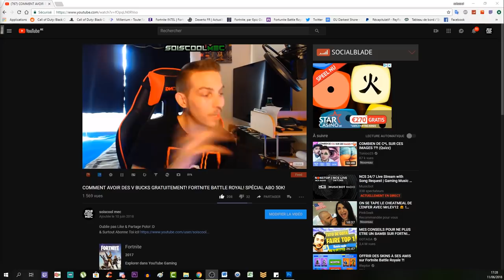TOP 5 DES MEILLEURS CACHETTES SUR FORTNITE! CACHE CACHE! BATTLE ROYAL SAISON 6!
Vidéo CoD IW Zombie:
Clés Illimité:

"SOISCOOLMEC"

"STRIKESOISCOOL"

Top Don!!!
187 COD CreV al-pha-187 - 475€
Loic Hemon - 462€
Joohny34 - 369€
Dropdead_boy - 288€
Donovan - 205€
AmneesiaaKush - 164€
BlackFires - 159.5€
Audrey Marley - 159€
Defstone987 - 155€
Tibo's - 100€
Stéphane - 80€
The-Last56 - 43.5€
Ambre Bourdarie - 41€
Allan - 40€
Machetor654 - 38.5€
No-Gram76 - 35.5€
Olivier - 30€
LeGameurDu59 - 25€
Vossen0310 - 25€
dg_smads - 23€
Zartekgamer - 21.5€
SkYzZo - 20€
Akim - 20€
ray-p-8 - 20€
RimkusRsl - 20€
BahamutChaos1 - 17€
D4FT-P3DR4U - 15.5€
K07C - 15€
crowszero72 - 13€
Fabonobo - 12€
xDi4boLiKzZ - 11€
kvvd-Xday_zX - 11€
NexTaz - 10€
Dryz Glitcher - 10€
Cédric - 10€
Xx_rohn25_xX - 10€
WhiteShade59 - 10€
Alexandre - 6€
LpkAyaa - 6€
BryanBancilhon - 5€
Delta-Glitching - 5€

Musique Outro!